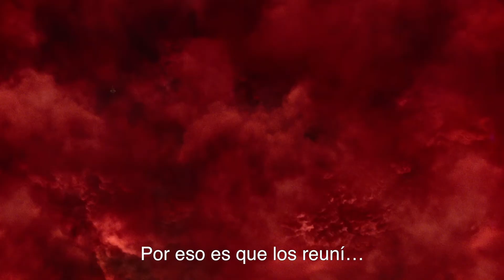Justice League, trailer subtitulado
Trailer final de La Liga de La Justicia, subtitulado al español.